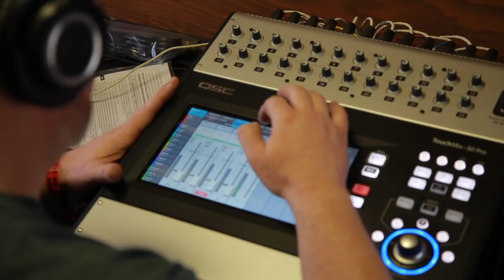HANA VU - "Crying On The Subway" (Live at Music Tastes Good 2018 in Long Beach, CA)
Hana Vu - "Crying On The Subway" Live at Music Tastes Good in Long Beach, CA
Skip to Music 00:20

Music Tastes Good
A music and food festival with communal vibe in the heart of Downtown Long Beach, CA.

*** Credits ***
Artists: Hana Vu
Director of Photography: Jon Chetrit
Recording Engineer: Ethan Glaze
Mixing Engineer: Sean P. Jones
Gaffer and Camera: Jack Higgins
Post Production by: Jack Higgins